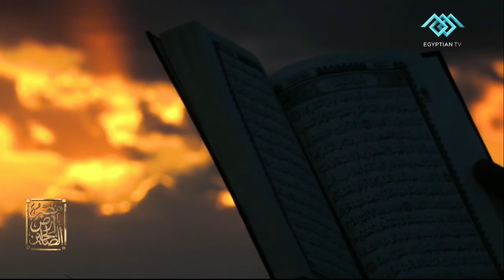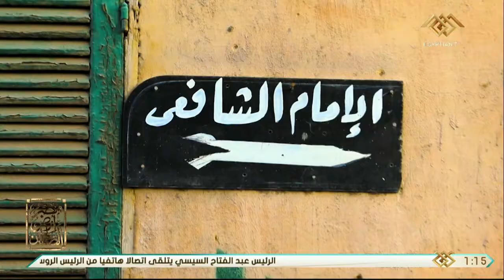مصر أرض الصالحين | النصيحة في وصايا الرسول لبعض الصحابيات وحلقة 11 رمضان 23-4-2021